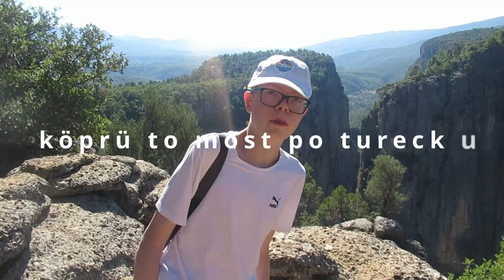🇹🇷 TURCJA #40 * "Nad Manavgatem i Eurymedonem" * 🇹🇷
Film jest relacją z tygodniowego pobytu w Turcji, nad Morzem Śródziemnym.
Zobaczymy m.in. starożytne miasta Side i Selge, odwiedzimy bazar z odzieżą w Manavgacie, spróbujemy kawy po turecku i lokum, lecz przede wszystkim miejsca te spajają dwie rzeki - Manavgat i Eurymedon, których w materiale nie zabraknie.

Miało być all-inclusive i ograniczanie się do terenu hotelu, jednak starałem się jak najlepiej wykorzystać czas tam spędzony, zazwyczaj niezależnie od wycieczek zorganizowanych dla grup. Czy się udało?